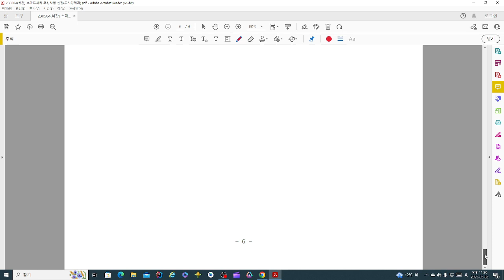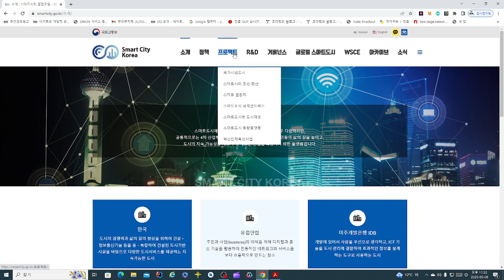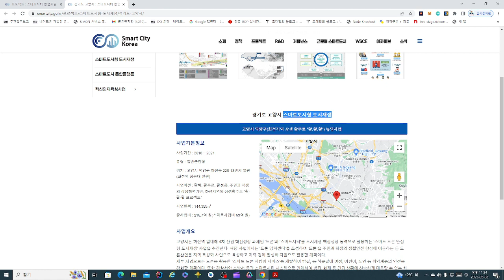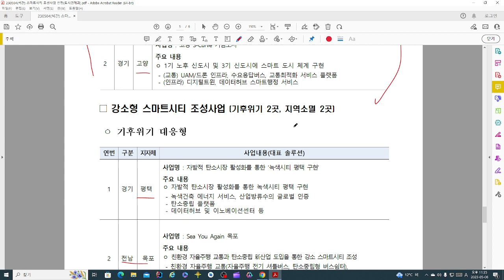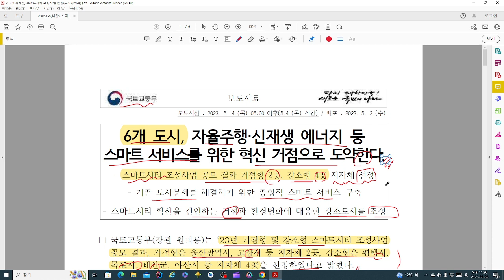(99%가 모르는) 나라에서 찍어준 조만간 떡상할 부동산 6곳! (ft.스마트시티)